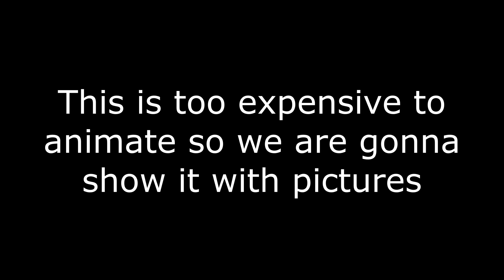In the memory of Joshman901.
Joshman901 The developer of our childhood got banned of roblox because of IKEA...

rip